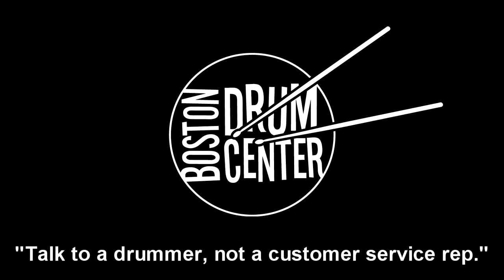Bosphorus Master Vintage 22" (2188g) & 24" (2374g) Rides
Gear List: Vintage Slingerland Rolling Bomber 14" x 28" bass drum, 9" x 13" tom, 12" x 14" tom & 7" x 14" snare drum; vintage A. Zildjian 14" New Beat hi hats; Vic Firth AJ1 sticks.

Dave endorses Zildjian cymbals and Vic Firth drum sticks.